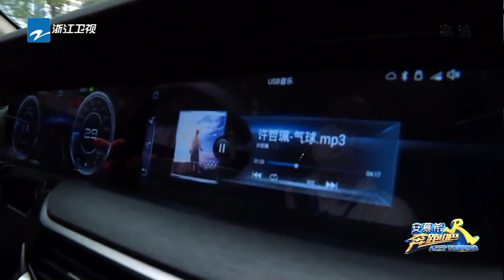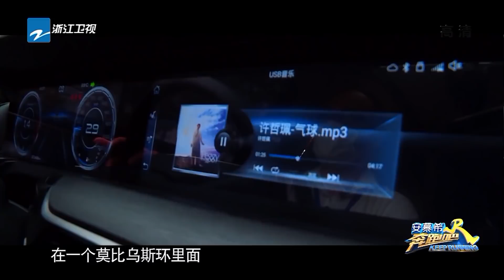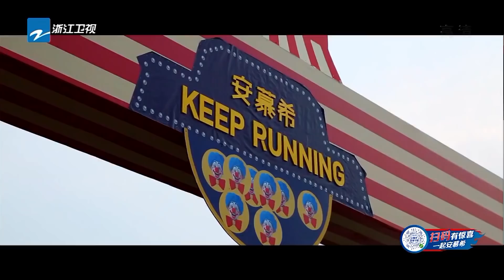跑男团第七次重复人生彻底爆炸失去耐心 到底能否成功突围？《奔跑吧4》EP7花絮 20200710[浙江卫视官方HD]